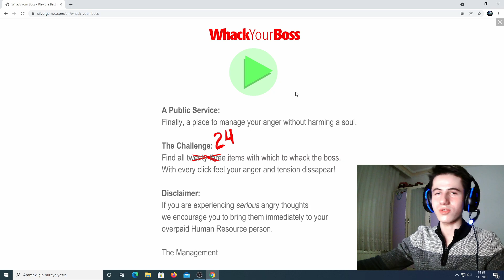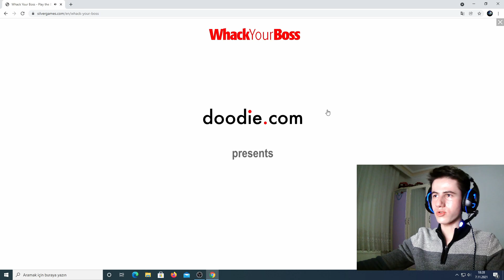PATRONA BUNU YAPMA!Whack Your Boss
Bu bölümde Whack Your Boss yani Patronu Döv oynadım.Bayağı Vahşi,Kanlı,